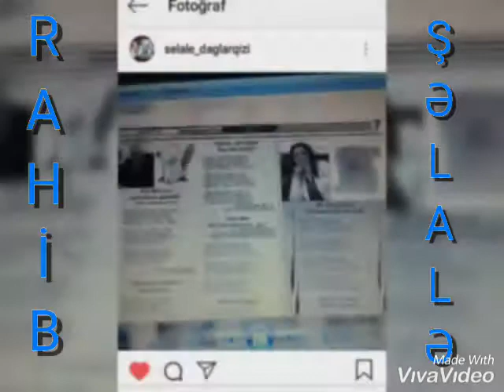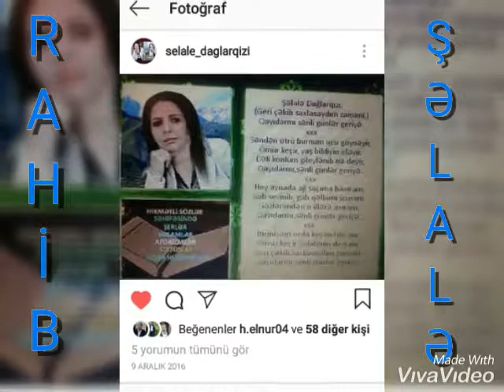Şəlalə Dağlarqızı.Məntək qaçqın balası var könlümün.Səsləndirdi aşıq Rahib Aracanlı.